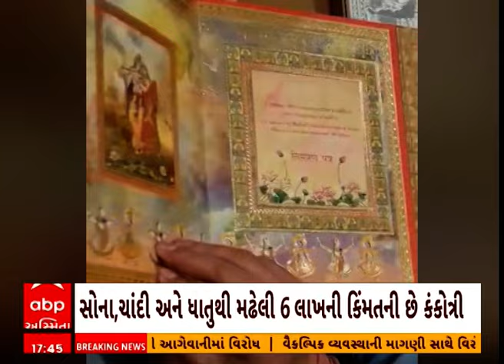Gir Somnath | સોમનાથના ધારાસભ્ય વિમલ ચુડાસમાને મળ્યુ અંબાણી પરીવારનુ આમંત્રણ